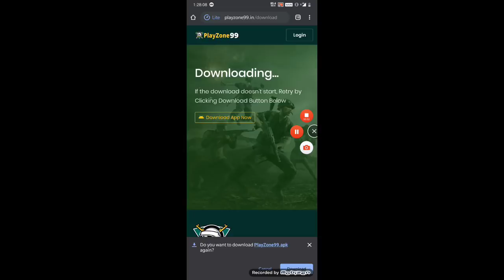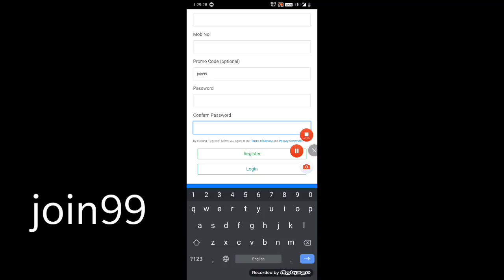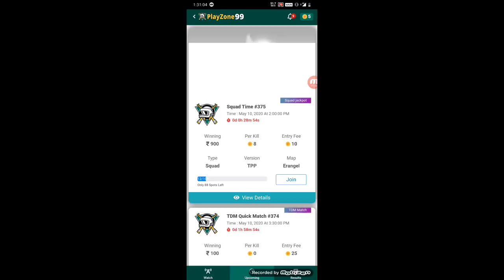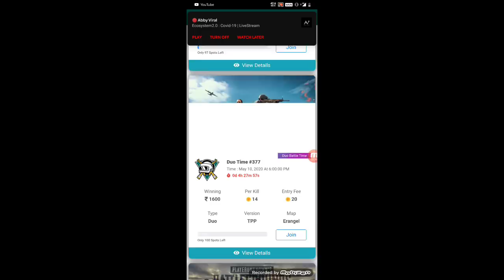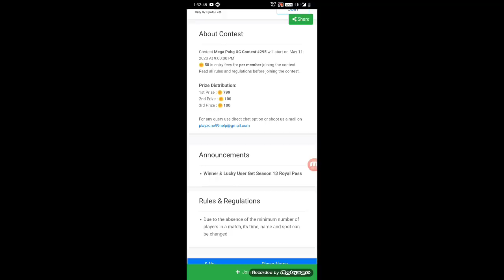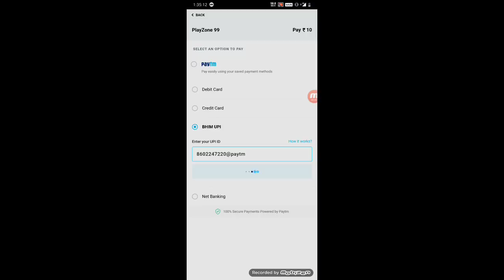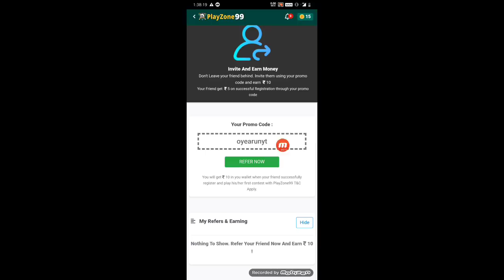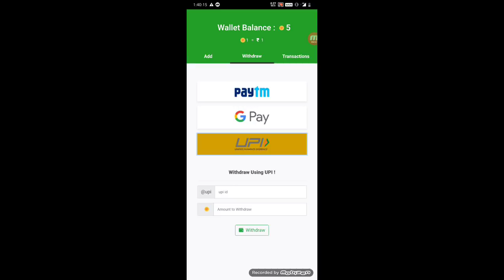1 TDM - 100UC || Play TDM & Get 1000UC Free Daily || How to get Free UC By Playing TDM Matches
1 TDM - 100UC || Play TDM & Get 1000UC Free Daily || How to get Free UC By Playing TDM Matches